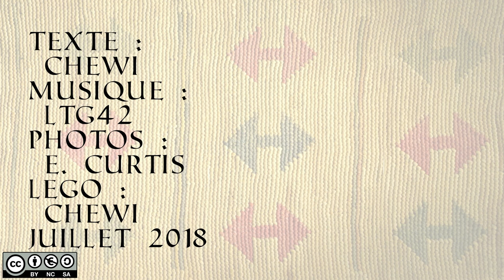Épisode muscial spécial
Dans toute mauvaise série qui se respecte, il y a un épisode musical. Rassurez-vous, je ne vais pas chanter ! 😋